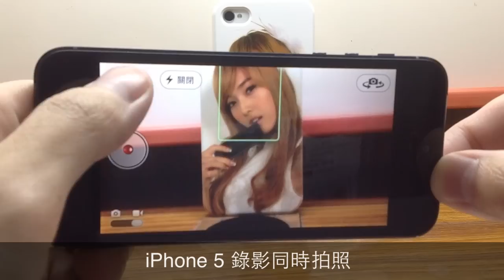iPhone 5 在錄影的同時也能拍攝靜態照片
iPhone 5的iSight攝錄鏡頭，在錄影的同時也能拍攝靜態照片。